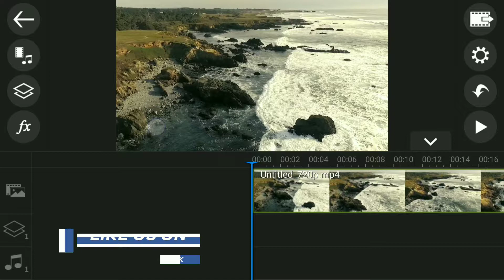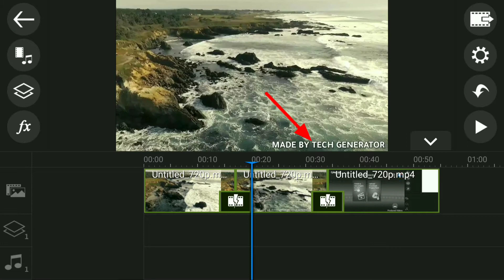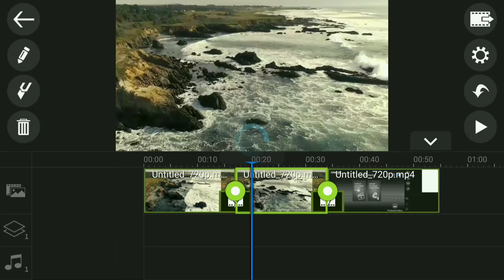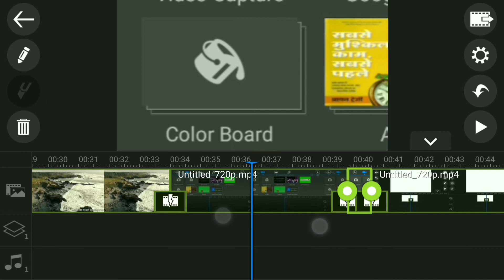How to crop video in powerdirector android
How to crop video in powerdirector android | how to crop video in powerdirector bundle | powerdirector me video ko crop kaise kare | powerdirector me video crop kaise kare by tech generator.

Hello, guys welcome to tech generator and in today's video, I am going to teach you about  How to crop video in powerdirector android. As you know the powerdirector is a video editor from CyberLink which is a direct competitor of Kinemaster.

There is some user you use powerdirector instead of kinemaster but there are not many tutorials on how to crop video using powerdirector app. That's why I am making this powerdirector crop video tutorial for every powerdirector user.

🛠️Gadgets I use to make YouTube Videos:
👉Lapel Mic
👉Desktop Mic

🛒Shop From Amazon to Help Us✅

  👉CHANNEL GROWTH